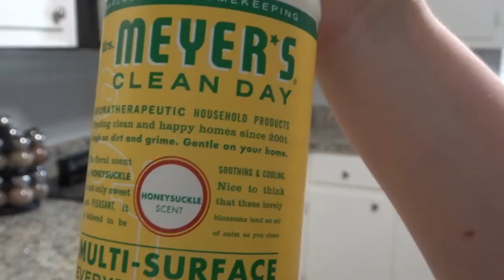CLEAN WITH ME | KITCHEN CLEAN WITH ME | CLEANING MOTIVATION | INSPIRATIONAL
On this particular day I had to deal with a conflict that I could not control and I hope that this video gives you some inspiration when you have to deal with the storms of life. Its easy to stop, but keep cleaning, and  pushing forward. Remember its up to you to decide how you will react to the world.

Popular Upload:
$800 Grocery Haul